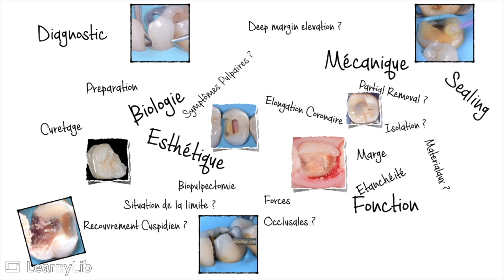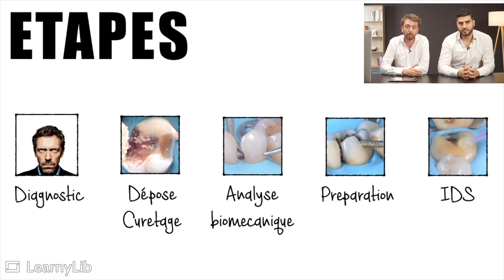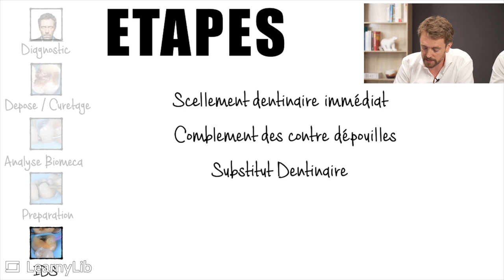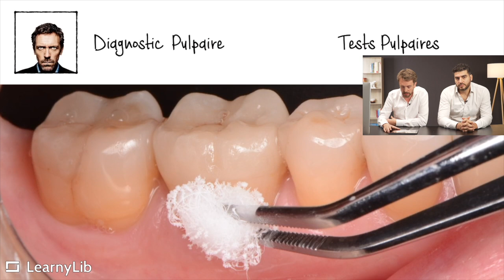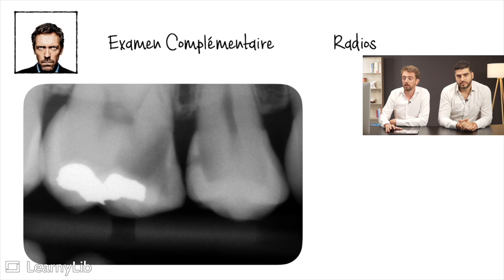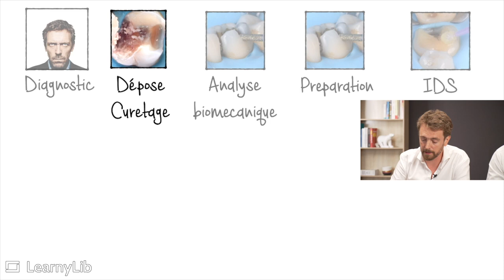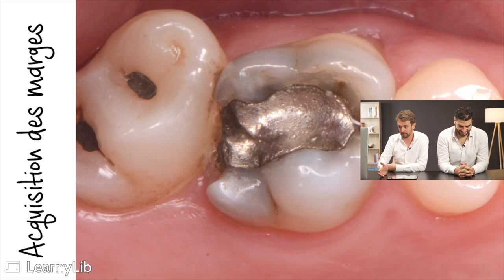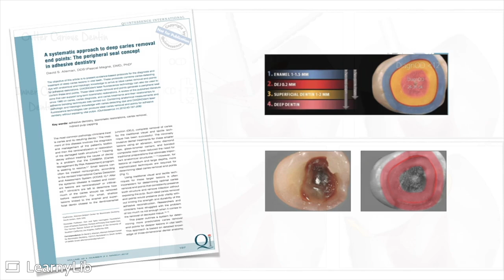🦷 Inlays, Onlays : le protocole systématique général de préparation avec le Dr Maxime DROSSART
Quelles sont les différentes étapes du protocole systématique général de préparation ?
Découvrez le sujet avec notre expert le Dr Maxime DROSSART !

La vidéo est extraite de la formation "Inlays Onlays : de la préparation au collage", réalisée en collaboration avec les Drs Anthony ATLAN et Romain CHERON disponible à cette adresse :

00:00 - Introduction de la vidéo
00:09 - Comment abordée une préparation ?
02:19 - Les étapes de la séance de préparation
04:59 - Diagnostic
08:29 - Dépose / Curetage
14:18 - Outro de la vidéo

🦷  QUI SOMMES-NOUS ?

Avec nos formateurs reconnus et experts dans leurs domaines, nous oeuvrons pour l’amélioration de la qualité et de la sécurité des soins, en proposant des formations continues à distance, disponibles en ligne pour tous les chirurgiens-dentistes.

👨🏻‍🏫  Maxime DROSSART

Diplômé de l’université Paris Descartes depuis 2009. Ancien Attaché Hospitalier à l’Université Paris Descartes au sein de la consultation d’esthétique de Gil Tirlet.
Il a publié dans des revues nationales et internationales, et a collaboré à la rédaction d’ouvrages sur les thèmes de la dentisterie esthétique et adhésive.
Conférencier pour des congrès nationaux et internationaux, sur les thèmes de la dentisterie esthétique et adhésive, des biomatériaux, de la dentisterie biomimétique et numérique. Il a une pratique privée à Paris, orientée en dentisterie esthétique, adhésive, digitale et biomimétique, en association avec les Drs Decup et Atlan.

Mots clés relatifs :
inlays
onlays
protocole de préparation
préparation
collage
dentaire
dent
dentiste
omnipraticien
omnipraticienne
formation formateur formatrice
dentiste en ligne
elearning dentiste
formation prise en charge
programme intégré
DPC
FIF-PL
OPCO